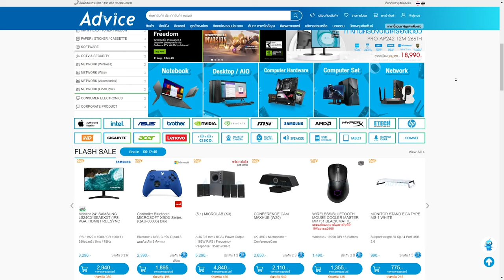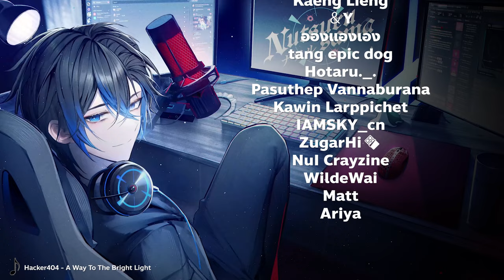SH1900 ซองแฝดกับแดช เข้าไวออกไว สาย Light | The Finals